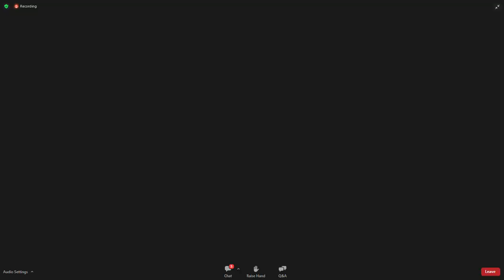Ryan Kramer GOLD NATION